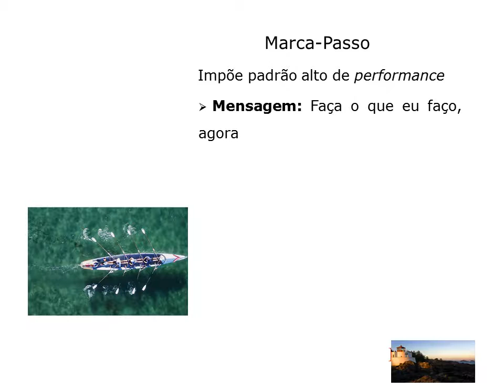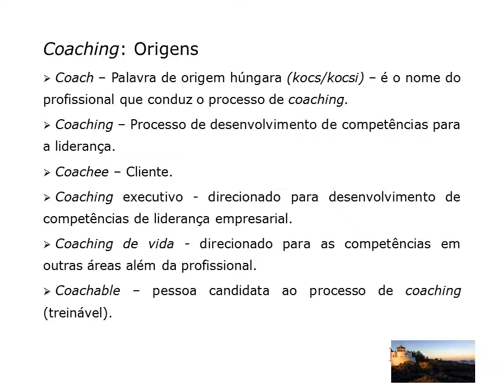Roteiro para Pessoa Bem sucedida.wmv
A pessoa bem sucedida deve saber na prática como deve portar-se em acordo com o contexto. Este vídeo apresenta às pessoas um roteiro - para ser complementado por meio da participação em video aula dos professores doutores - Fernando A. Dal Piero e Miriam Ap Gonçalves.

Vídeo preparado sob orientação de Miriam Ap. Gonçalves -- Professora Pesquisadora no Centro de Investigação e Pesquisa Científica Novo Milênio. 2011.